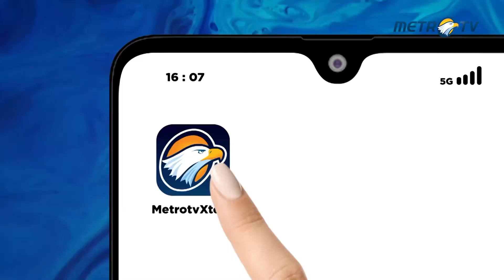Presiden Prancis dan PM Inggris Bertemu di Hari Jadi Entente Cordiale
MetroTV, Presiden Prancis Emmanuel Macron berbicara dengan Perdana Menteri Inggris Rishi Sunak melalui konferensi video pada hari Senin untuk menandai ulang tahun ke-120 Entente Cordiale antara Prancis dan Inggris.